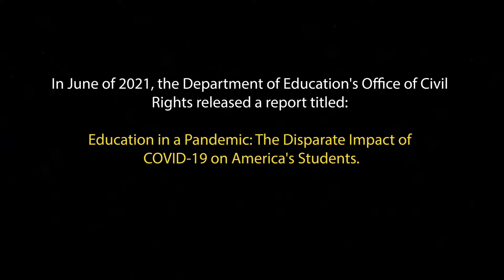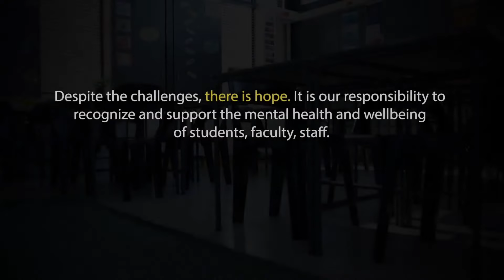Back to School: The Mental Health Impact on Students and Education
The education system has served millions of students in this country across generations, but never before has there been more uncertainty. The world continues to grapple with COVID-19 and the ensuing fallout, and disparities in education were exacerbated during the pandemic. This life-changing event has forever altered the way that we understand education, and it is our responsibility to recognize and support the mental health and wellbeing of students, faculty, staff, educational institutions, and the communities they serve. We must rise to the challenge as students go back to school.

Welcome - Patrick J. Kennedy, Former Congressman (D-RI); Founder, The Kennedy Forum
Panel Discussion Featuring:
 - Susie An (Moderator), Education Reporter, WBEZ Chicago
 - Dr. Janice Beal, Owner, Beal Consulting Services; Advisor, The Steve Fund
 - Amy Kennedy, Education Director, The Kennedy Forum
 - Juan Salgado, Chancellor, City Colleges of Chicago
 - Dr. Jose Torres, Interim CEO, Chicago Public School
Closing - Dr. Teresa Garate, Vice President, Strategic Partnerships & Engagement, Gateway Foundation; Board Member, The Kennedy Forum Illinois

This report from Mental Health America documents alarming trends in youth mental health and the disparities in access to care. The information is designed to guide advocacy at the state level and begin to create a framework for federal policy

The Collaborative for Academic, Social, and Emotional Learning (CASEL) is a trusted source for knowledge about high-quality, evidence-based social and emotional learning (SEL). As a nonprofit, nonpartisan organization, CASEL supports educators and policy leaders and enhances the experiences and outcomes for all PreK-12 students

The Well-Being in Color program is grounded by the knowledge that young people often turn to each other when they experience mental health concerns. This online program is available for schools, nonprofits, and faith communities and has been offered in New York City and Houston, Texas. Individual students are also welcome to join this program through our virtual sessions that will begin in October 2021.

The Kennedy Forum is proud to partner with 12 leading national mental health groups on the Hopeful Futures Campaign – a campaign to promote comprehensive school mental health policies in states across the country

In April, The Kennedy Forum, along with The Center for Law and Social Policy (CLASP) and 97 other education, mental health, civil rights, and youth advocacy organizations, issued a letter urging the Department of Education (DoE) to release specific guidance to help schools prioritize American Rescue Plan funding for mental health services and supports as students return to the classroom